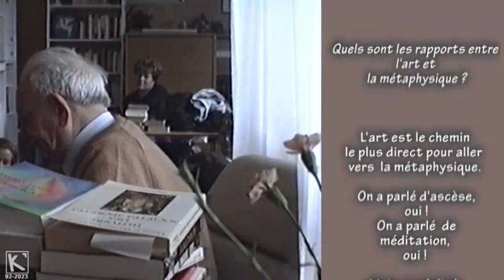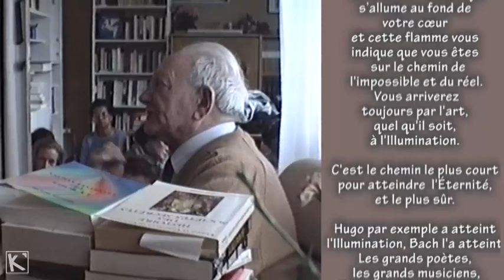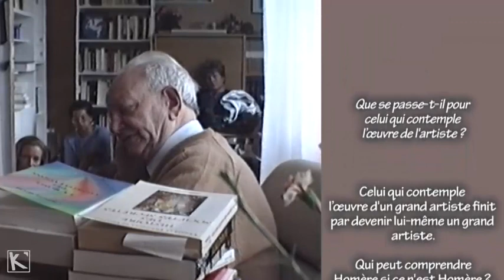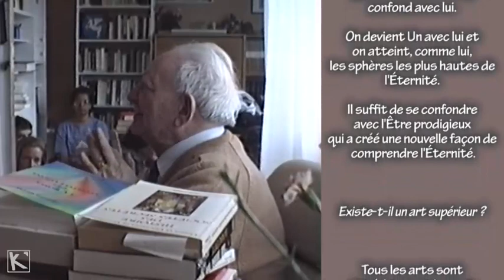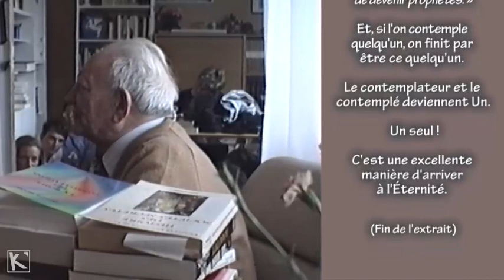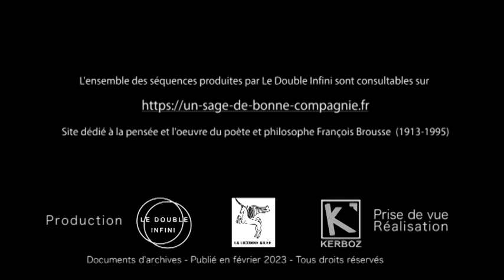Cénacle de François Brousse du 25 avril 1992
De 1990 à 1995, François Brousse, se rendant à Paris tous les mois pour une semaine environ, dispense un cénacle  à Clamart les après-midis du mercredi et samedi.
Ces rencontres ont la particularité de toujours commencer par la lecture de poèmes de François Brousse. Les personnes présentes posent ensuite des questions auxquelles le philosophe répond avec son aisance et sa bienveillance habituelles, abordant les sujets les plus divers: métaphysique, ésotérisme, considérations artistiques, littéraires, philosophiques, psychologiques…